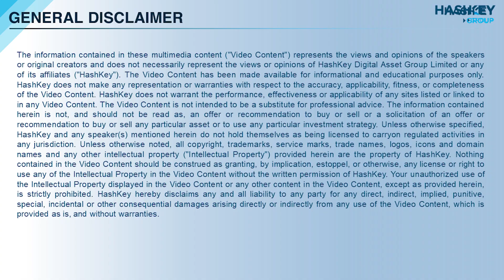The Ethereum Upgrades | HashKey Learn Ep.2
Ahead of the highly anticipated Ethereum Merge, HashKey's Jason Li (Twitter: @BandMateFC) caught up with Henri Centieiro (Twitter: @henriquecentiei) Senior Research Manager at HashKey Capital, on what the three phases of the Ethereum upgrades are, and how this will affect gas fees and users of the network.

Read and download the full research report on the Ethereum Upgrades

Want to become an expert in crypto?

Time Stamps:
00:00 - Intro
00:50 - Significance of the Ethereum Upgrades
02:17 - PoS vs. PoW
06:27 - Phase 1: Beacon Chain
09:19 - Phase 2: The Merge
10:59 - Phase 3: Shard Chains
13:34 - Will gas fees go down?
15:08 - Price drivers of ETH